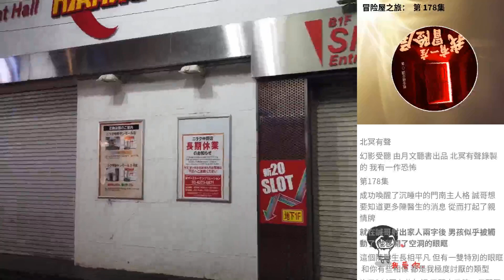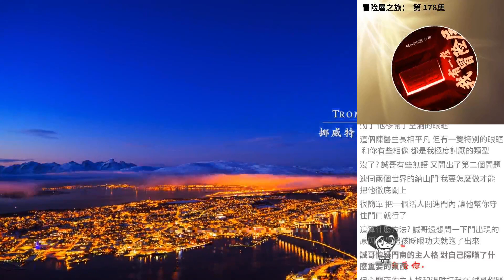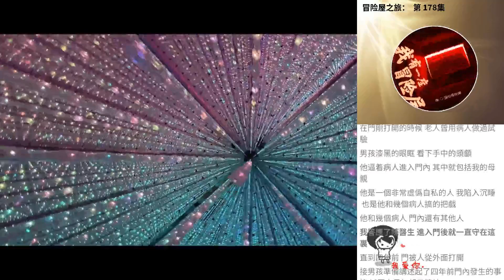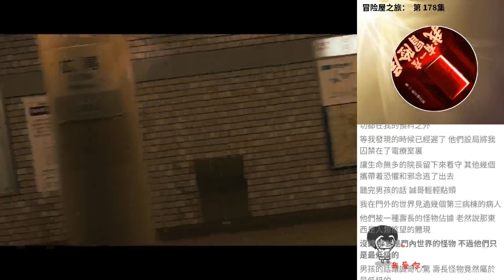冒險屋之旅： 第 178集